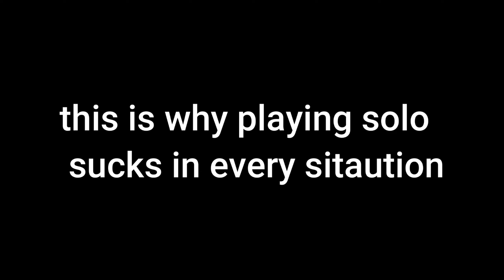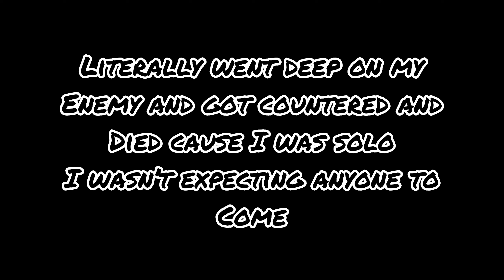Why Playing Solo Sucks In Every Situation…